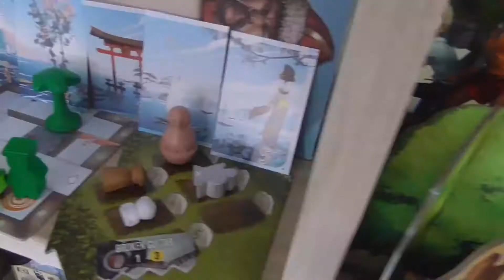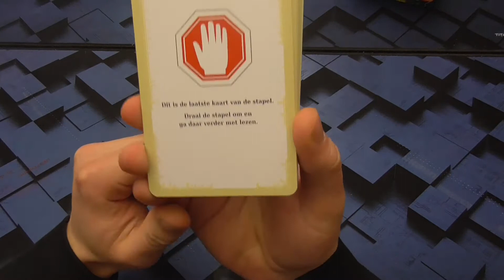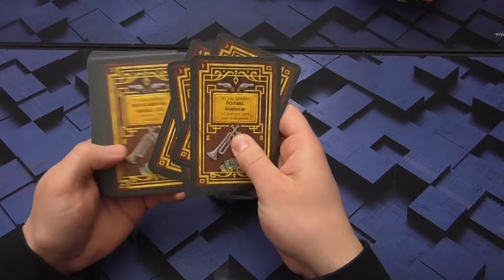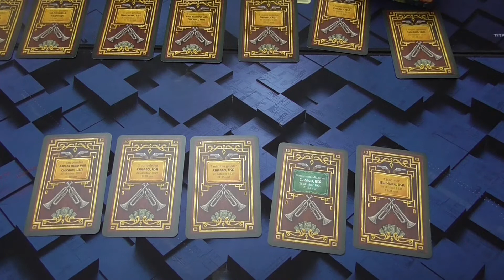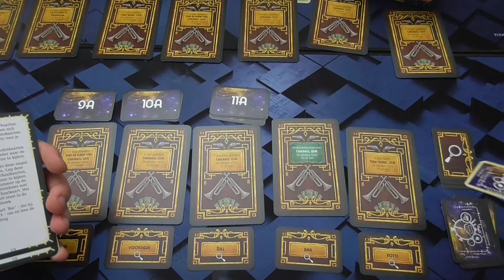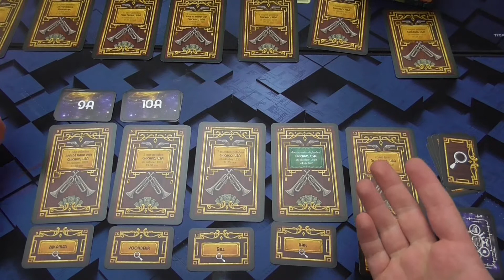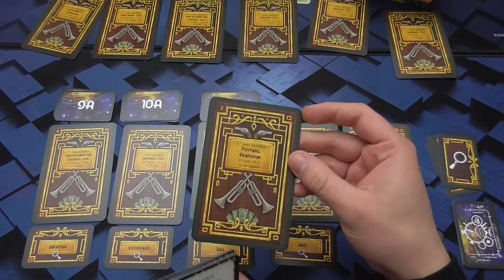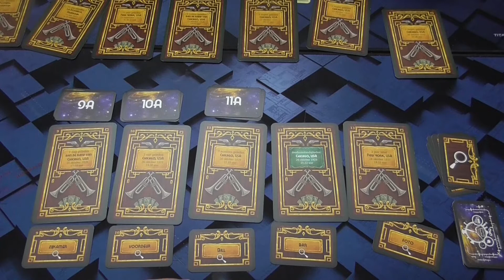Hoe speel je UNDO? (#101 V1)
Er zijn zoveel escape rooms en murder mysteries tegenwoordig of andere spellen die je in principe maar 1X speelt.
Undo hoort thuis in dat rijtje! Hoe werkt het en wat vind ik er van?
0:00 Intro
1:06 Wat vooraf ging...
5:04 Spelverloop
09:04 Review